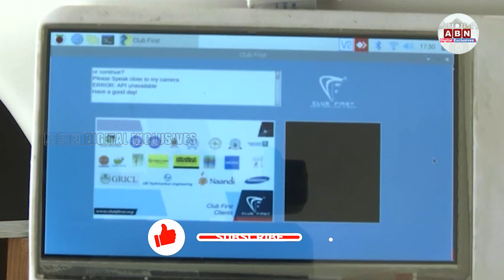టెక్నాలజీ వాడకం మామూలుగా లేదుగా.. సెక్యూరిటీ నుంచి... || ABN Digital